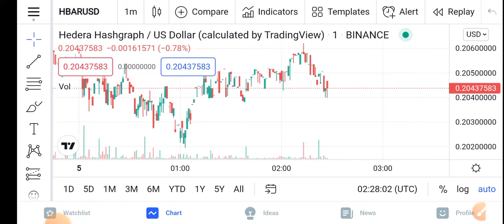Hedera Hashgraph month End Pump || HBAR Price Prediction Updates! HBAR Today Update